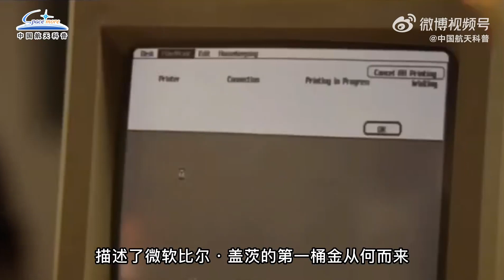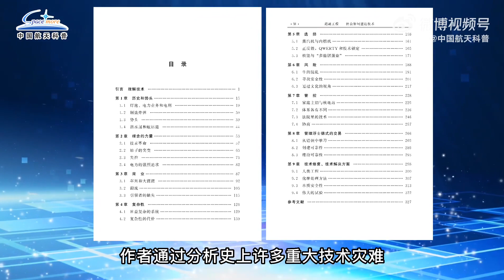想开拓视野，看清技术发展的本质吗？看这本书！航天好书推荐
《超越工程——社会如何塑造技术》一书由中国宇航出版社出版发行。该书是一本带有哲学思维的著作，提供了20世纪核能、电力、计算机、航空航天、生物制药等重大科学技术的发展脉络，以一种独到的视野描述政治、社会制度、社会团体、个人和商业模式等因素是如何影响技术发展的，可以作为认识技术本质、提高本质可靠性的参考书，也可以作为青少年的科普读物。